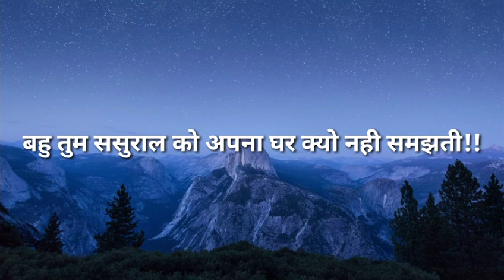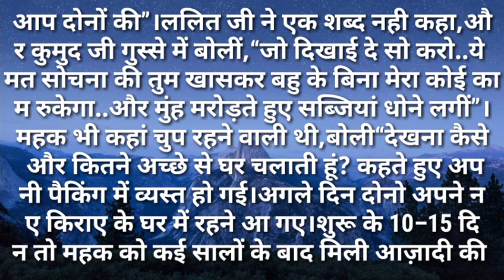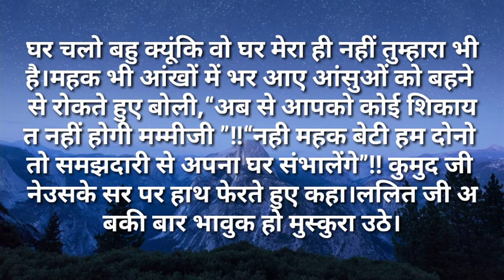svichar/बहु तुम ससुराल को अपना घर क्यो नही समझती सुविसार Hindi kahaniya Hindi Moral Stories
बहु तुम ससुराल को अपना घर क्यो नही समझती